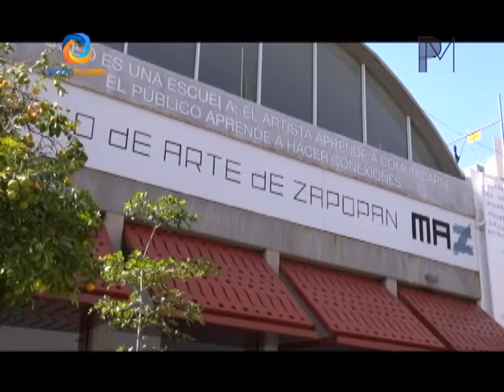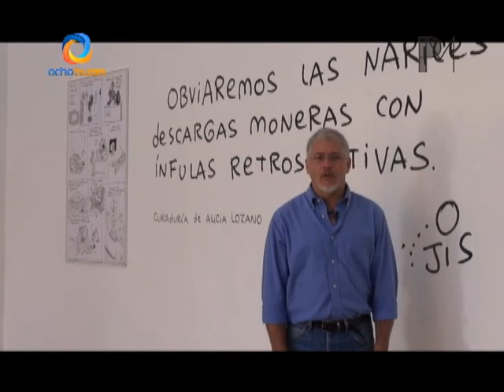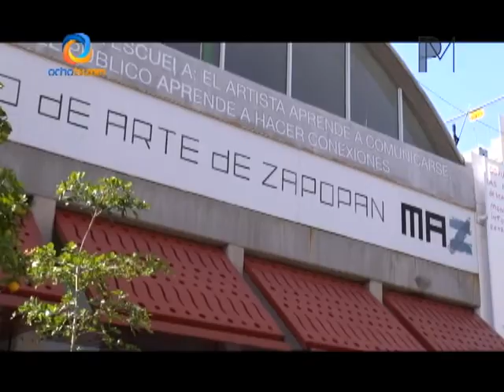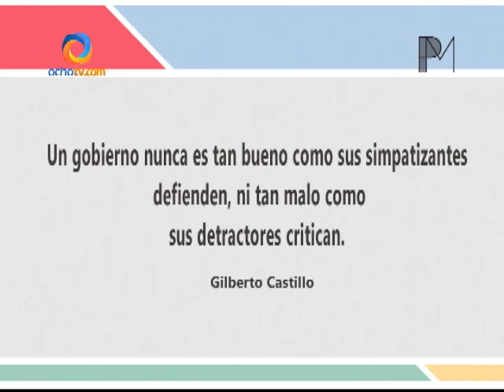Palabras Mayores. 2012/12/03 (Parte 4)